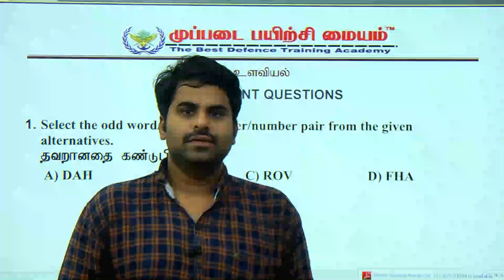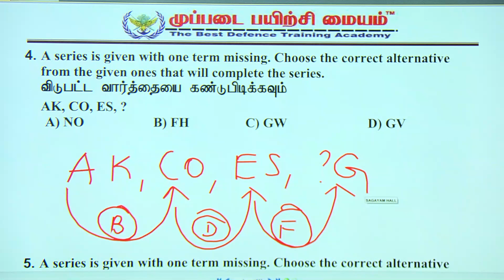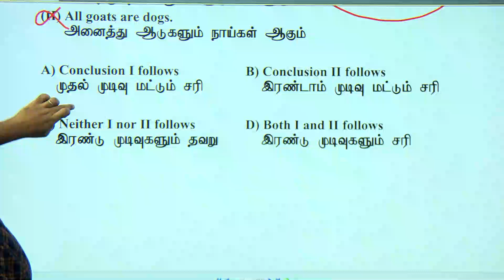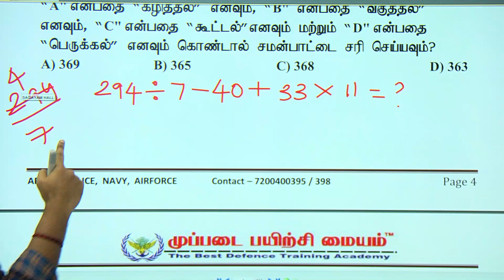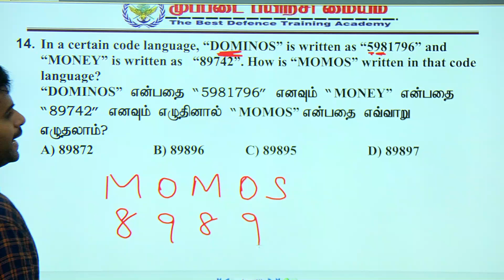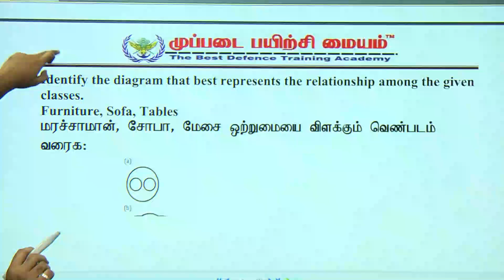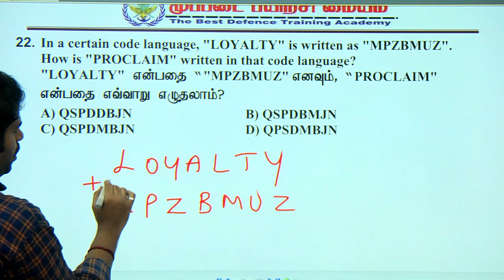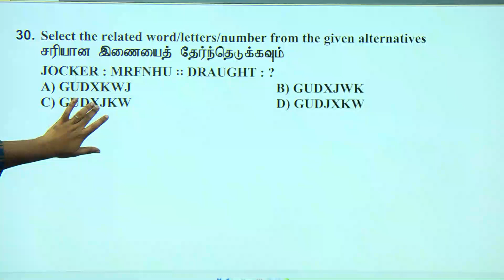TNUSRB SI / PC 2022 உளவியல் முக்கிய வினாக்கள் 30 CLASS 02 குறைந்த நேரத்தில் அதிக மதிப்பெண் பெற .....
அட்மிஷன் நடைபெறுகிறது
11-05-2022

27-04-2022